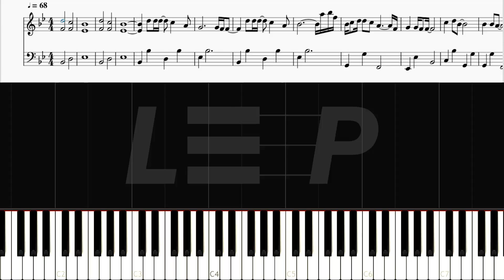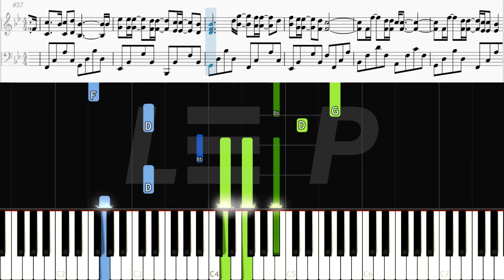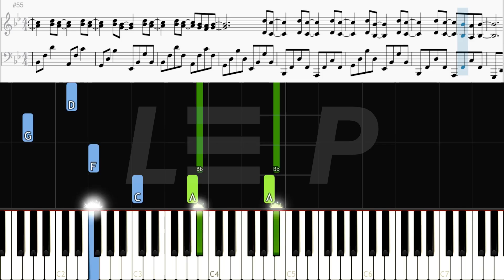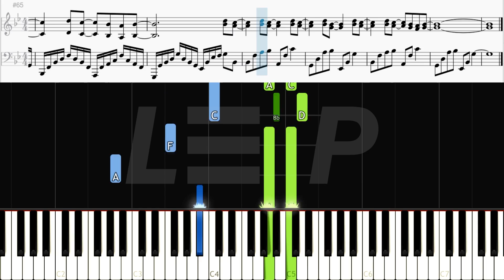Kim Feel (김필) - Hallelujah (나도 모르는 노래) | It's Okay not to be Okay OST | Piano + Sheet Above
⭐ Kim Feel (김필) - Hallelujah ⭐

*** This link include 2 PDF Sheets Original Key Bb and Easy Key C.

Piano Tutorial 🎹
How to play " Kim Feel (김필) - Hallelujah "

Casio Privia PX-160BK 88-Key Digital Piano
M-Audio Hammer 88
Focusrite Scarlett 2i4 (2nd Gen)